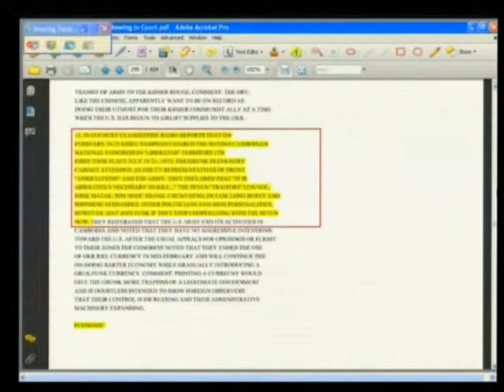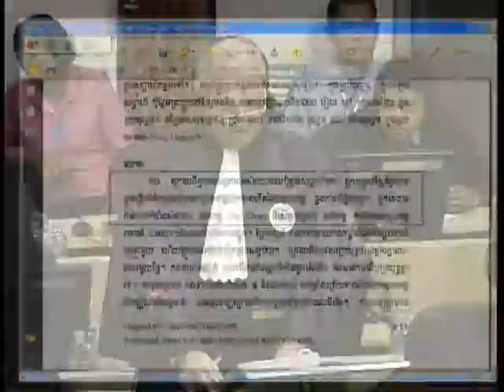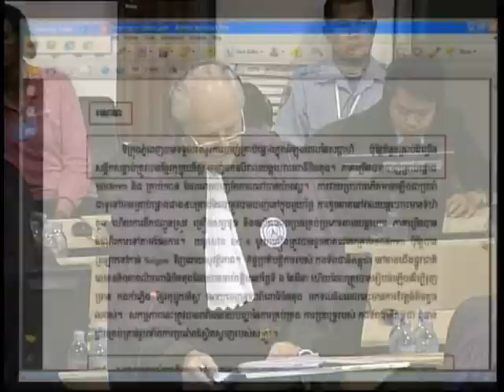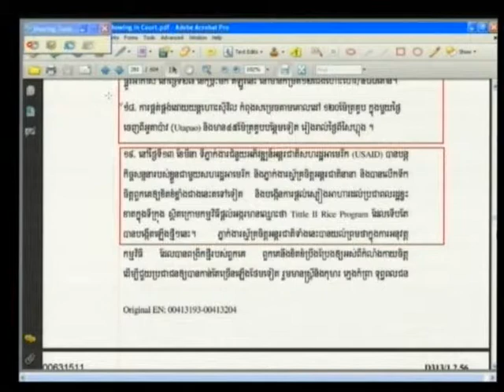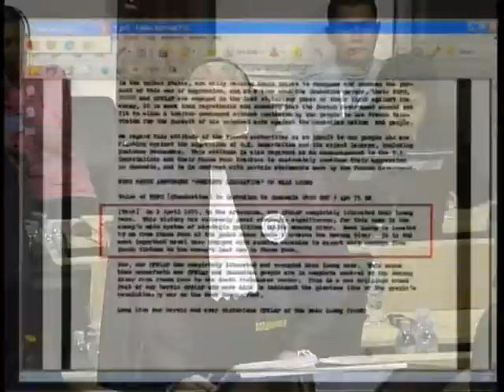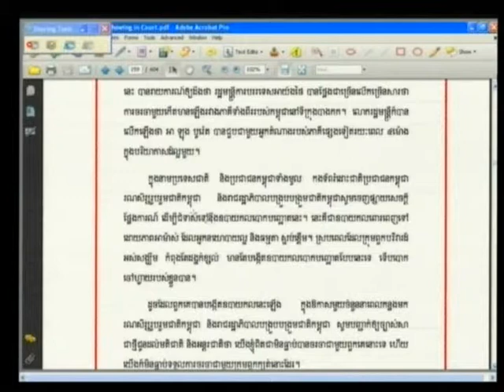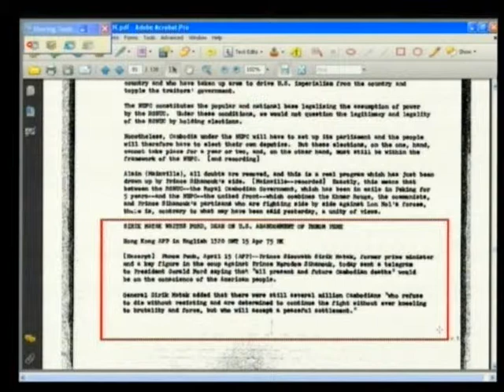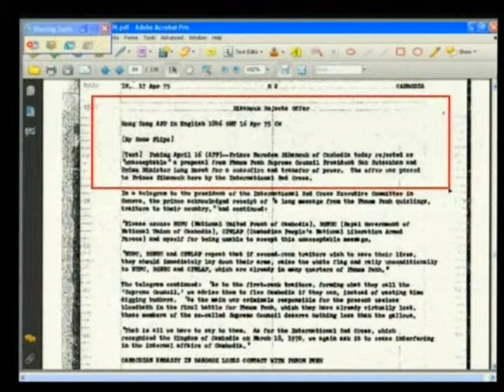E1 163R 2013 01 23 S1 FL KH Pub